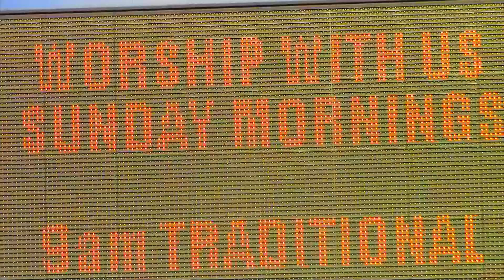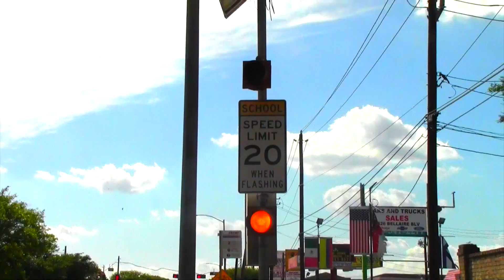The Stolen Guitar (Alenga Elize) Babondo Houston Texas.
AlengaTheGreatFilms TheGrearFilm The Movie was short on Mar 10 by Babondo Houston TX, It was Directed and Produced by Alenga Elize. “Alenga The Great”